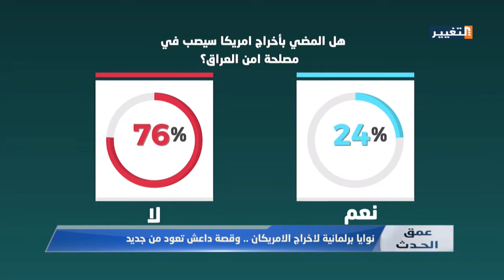نوايا برلمانية لاخراج الامريكان من العراق .. وقصة داعش تعود من جديد- عمق الحدث